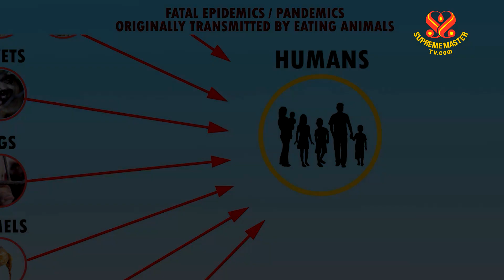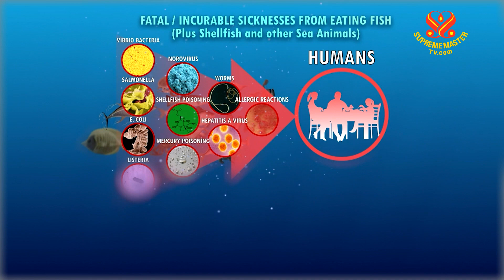Eating Animals: The Origin of COVID-19 and Other Diseases 1080p